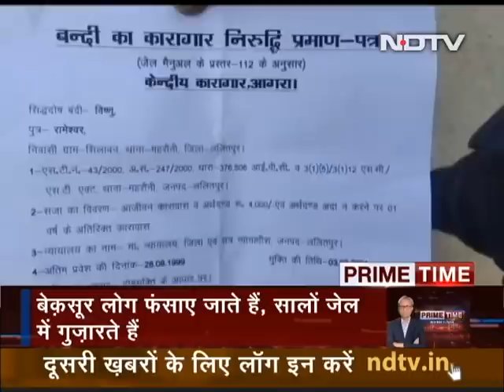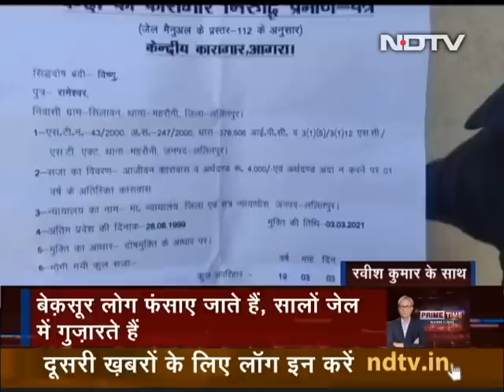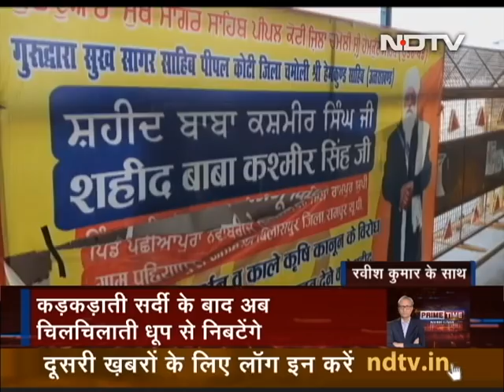Prime Time With Ravish Kumar: False Cases, Witch-Hunting And The Reality Of Socio-Political System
Prime Time With Ravish Kumar - March 3, 2021: Key evidence against an activist accused of plotting to overthrow the government was allegedly planted on his laptop, a recent forensics report said. An attacker used malware to infiltrate a laptop belonging to activist Rona Wilson before his arrest and deposited at least 10 incriminating letters, according to a report from Arsenal Consulting, a US-based digital forensics firm that had examined an electronic copy of the laptop at the request of Mr Wilson's lawyers. Have these motivated cases become a new reality?